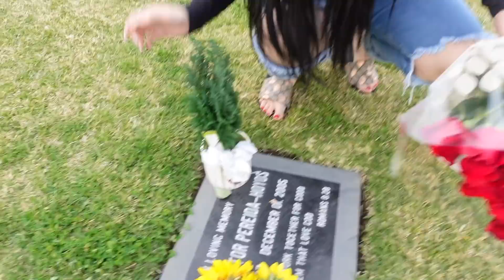Baby's First Christmas Photoshoot!!!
iPhone Giveaway Winners (2) will be announced on Christmas Day Video
Rules:

Family Channels:
Candy's Makeup Channel  @Glambycandy
Nikki's Channel    @Nikki V.
Melody's Channel   @MVELODY
Ethan's Channel:      @Ethan Aguilar